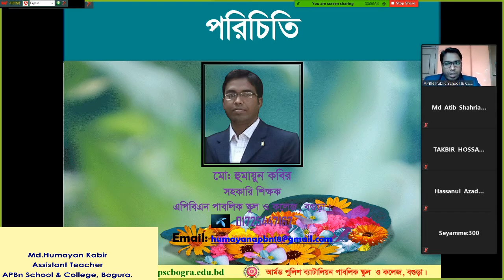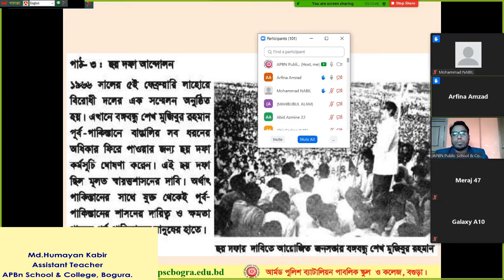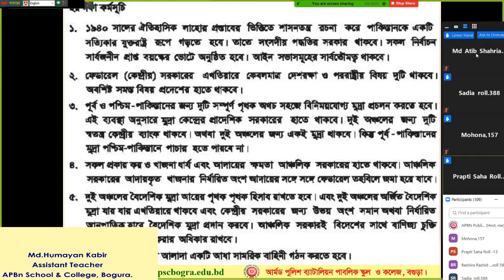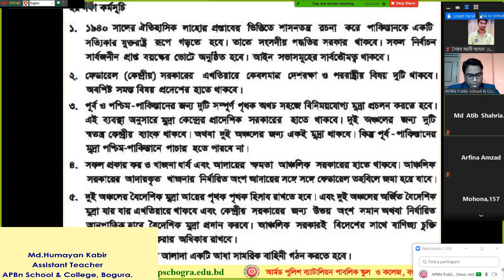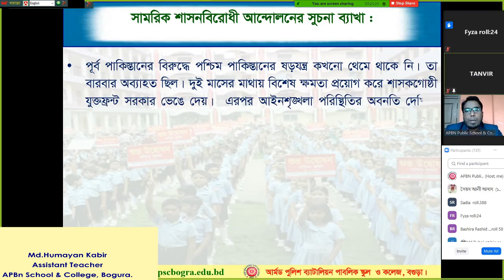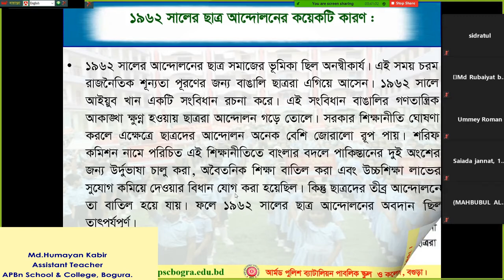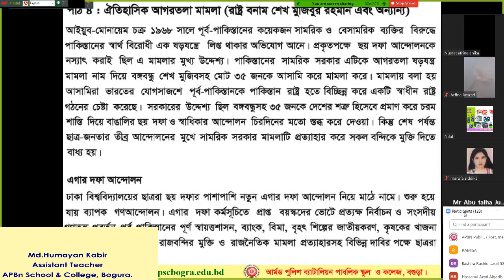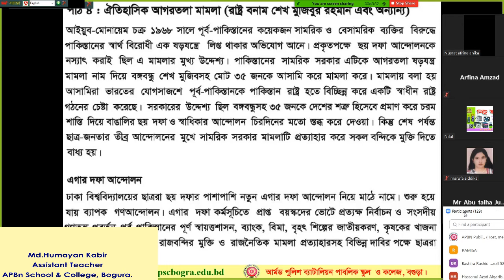APBn Online Class